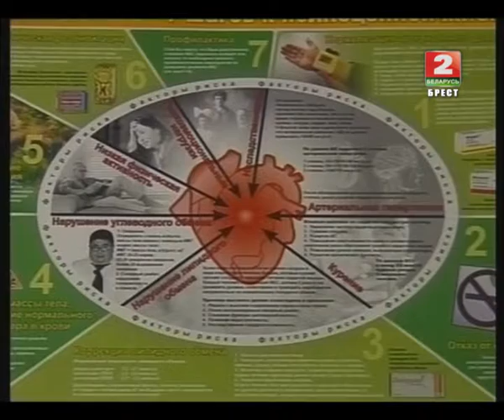Будем здоровы! 14-07-15